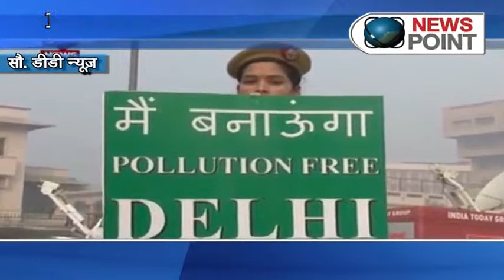Odd even scheme to return from April 15 to 30 in Delhi : NewspointTV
Get ready for the second phase of Odd Even scheme Delhi chief minister Arvind Kejriwal said, “Odd-even scheme would be implemented from April 15 to 30. In this phase single women driver will get same levy of the first round. “
Further he said, “We can’t implement odd-even scheme on daily basis until public transport gets strong.
Notable: First round of odd even formula had been implemented between 1 to 15 January.  After the first round, to getting response from the people govt had started many initiatives like e-mail, missed call, online form and interactive virus system. Through this initiatives Delhi govt contacted as many as 9 lakh people.
According to a govt official, 28 thousand and 300 suggestions get by online forms; 9 thousand from others and one lakh 82 thousand through e-mail and 808 by missed call.